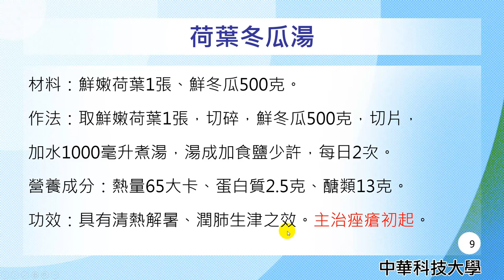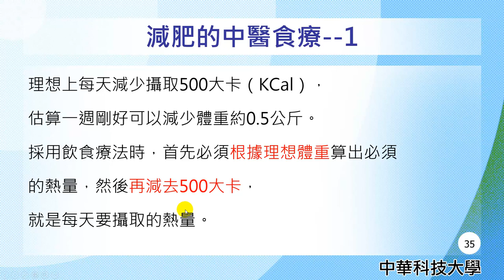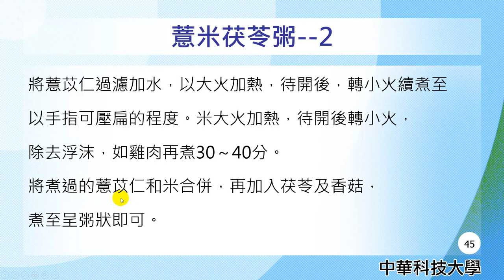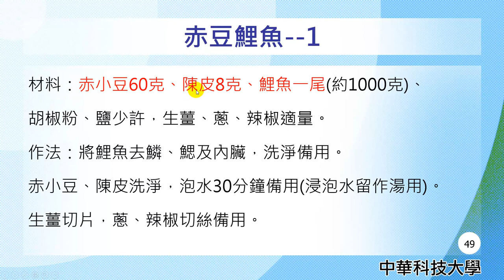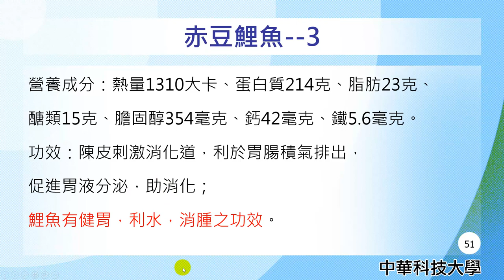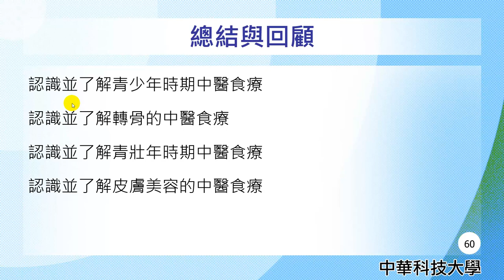營養學27-不同年齡時期之中醫營養學-2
課程簡介："不同年齡時期之中醫營養學-2"由中華科技大學王鳳英老師講授，內容重要又簡潔，相信同學看完之後，同學信心大增，更能了解脂質的消化的觀念。
課程難度：普通
適合對象：大一、大二
授課教師：王鳳英
製作人員：廖翎涵
協助製作單位：中華科技大學 遠距教學組
技術協助：林文博